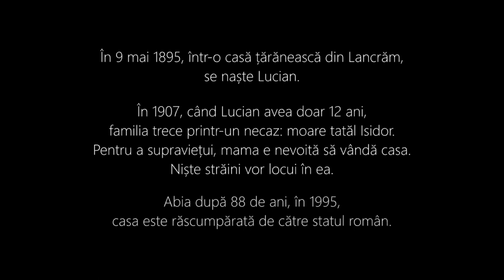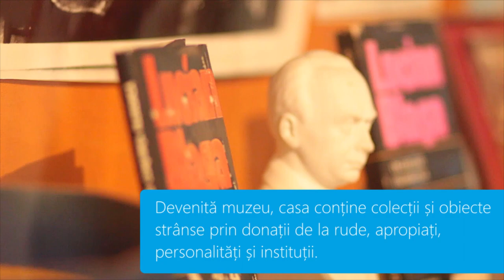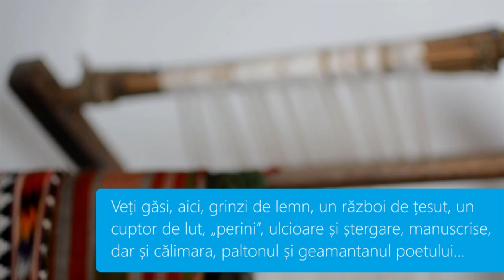TUR VIRTUAL - Casa Memorială „Lucian Blaga” Lancrăm